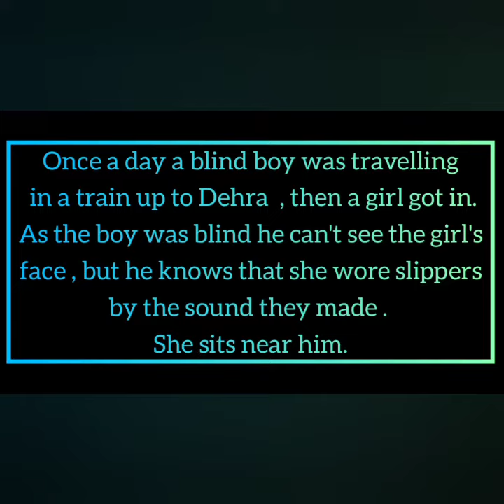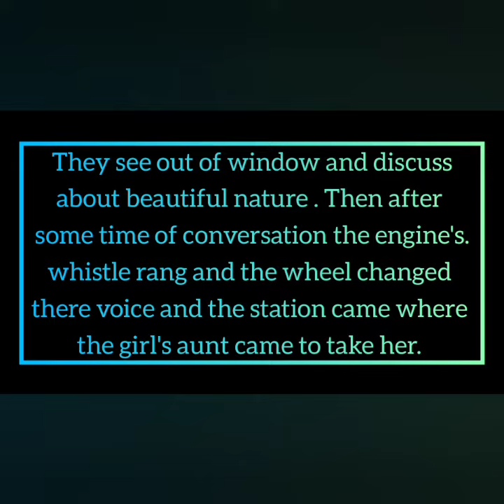The Eyes Have It - by Ruskin Bond | Short story